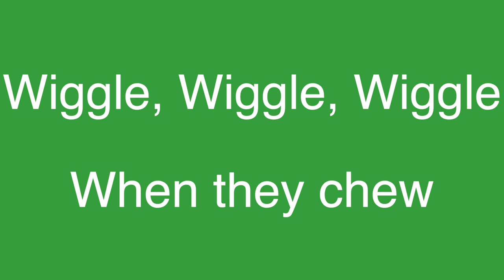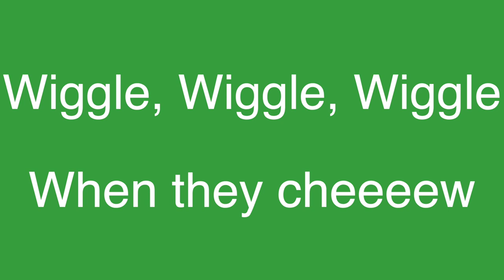Hamsters Can't Play the Piano with Singers